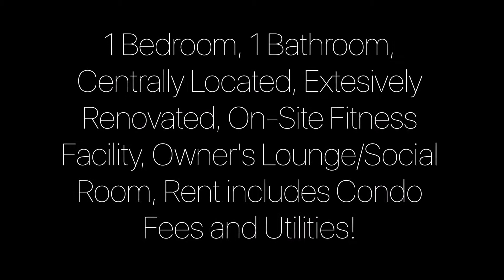Rented: #705 733 14 AV SW - Presented By: Equium Group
Welcome to Centro - In the Center of it All!

Centro is located in beautiful Connaught right between downtown and 17th Ave. Right between Calgary's bustling downtown and entertainment district. Centro has had a great profile and was fully renovated in 2006, all the condos, the social room, the gym, the lobby.

Centro is the is the perfect location for the urban professional to live, work and play.

It is just blocks from 17th Avenue and a short walk to downtown, the LRT and the Stampede Grounds!

This staged and fully furnished condo offer a stellar South facing views.

The suite has a high-end kitchen boasting granite countertops, hunterdouglas blinds, hardwood floors and stainless steel appliances.

Everything included,  in-suite washer/dryer, reserved parking stall, local phone, cable and internet, all utilities including ELECTRICITY and condo fees.

Amenities Come Standard:
Fully furnished, staged high rise condo
A luxurious, updated lobby entrance
An exclusive Owners' Lounge / Social room
Onsite fitness room with state of the art equipment

7th Floor - 1 bedroom suite - $1295/month -Available November 1st!
14th Floor - 2 bedroom suite - $1895/month - RENTED

Available November 1st!
Pet friendly!
6 Months Preferred

Additional services can be arranged including:
Maid service
Drycleaning
Car service

Presented By:
Equium Group